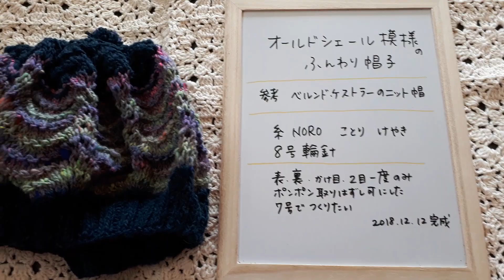編み物記録11🎵ふんわり帽子🍀訂正野呂ヤーン。❌けやき⭕なみき。